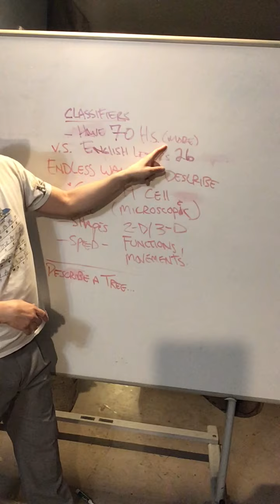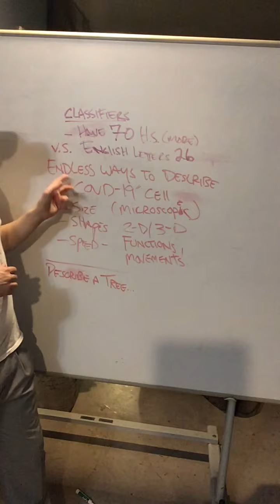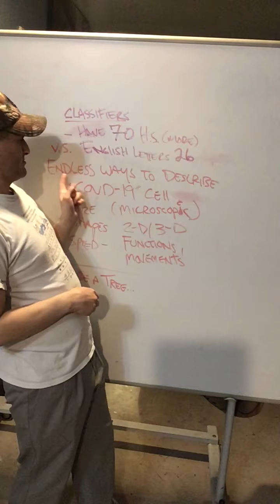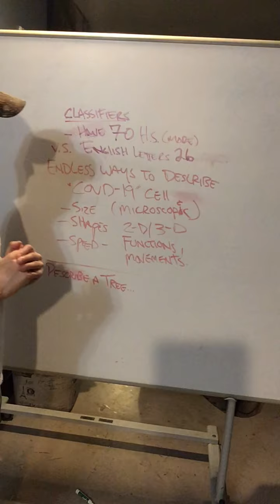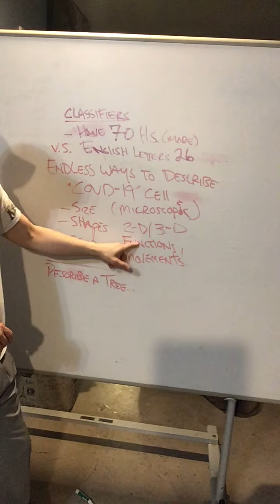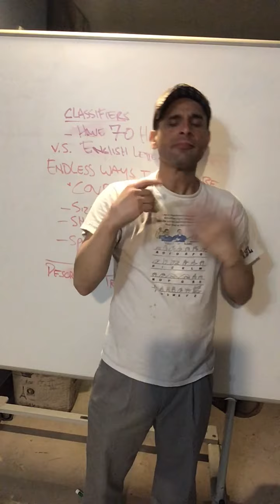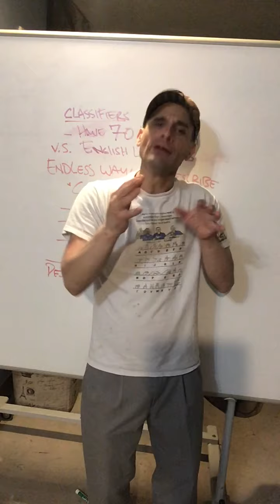4/10 ASL IV Video Lecture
Short video lecture and "one for all" feedback about the classifier assignment for the COVD-19. The 3S's technique to support the detail and determine the best handshape visually matches the descriptions of an object or person.